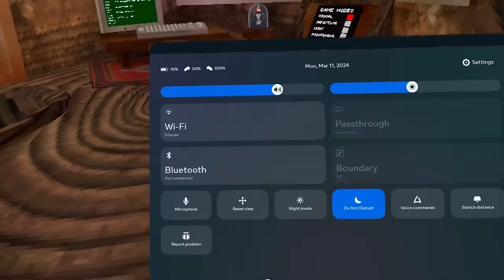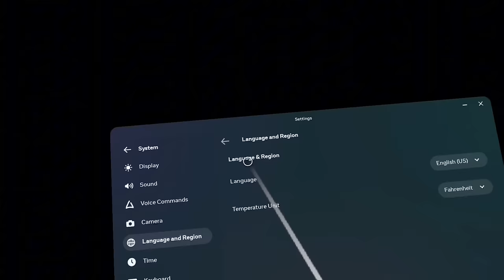Gorilla Tag’s SECRET UPDATE!